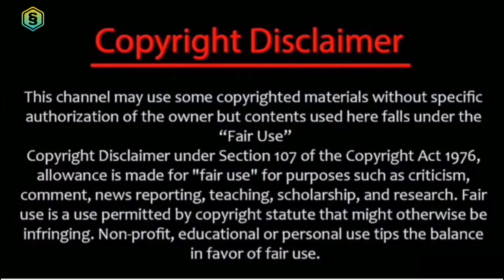Demon Hunter Ep 6 part 2 Explained in hindi | The Demon hunter New Explained in hindi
Demon Hunter Episode 16 Explained in hindi | The Demon hunter New Explained in hindi

Top best animes anime explained in hindi

For :-  1- Supreme God Emperor
           2- The Drawing Jinghua
           3- The Magical Legend

For :-  1- The Legend Of Dragon Soldier
           2- The Young Brewmaster
                 Advanture
           3- The Demon Hunter

For :- 1- Lord Of Universe
          2- The fallen  god